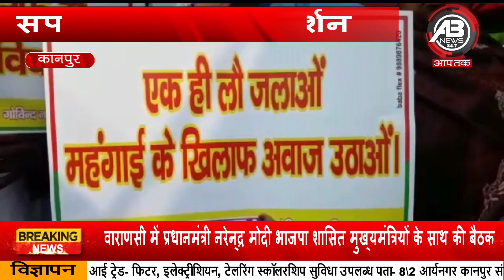कानपुर # सपाईयों ने किया प्रदर्शन#विदाई यात्रा जूलूस निकाल गुस्सा किया जाहिर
कानपुर
सपाईयों ने किया प्रदर्शन
भाजपा सरकार को किया घेरने का प्रयास
 विदाई यात्रा जूलूस निकाल गुस्सा किया जाहिर